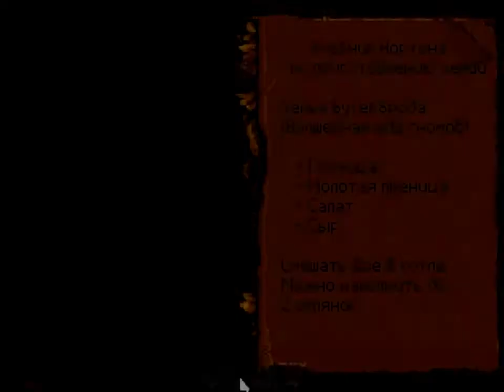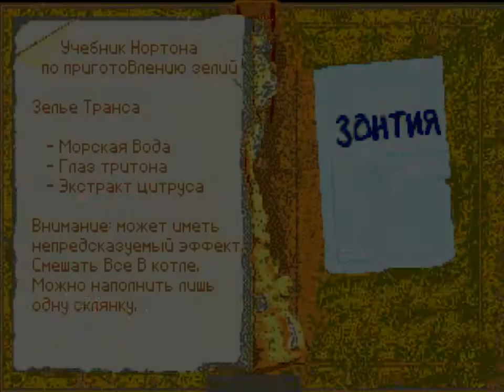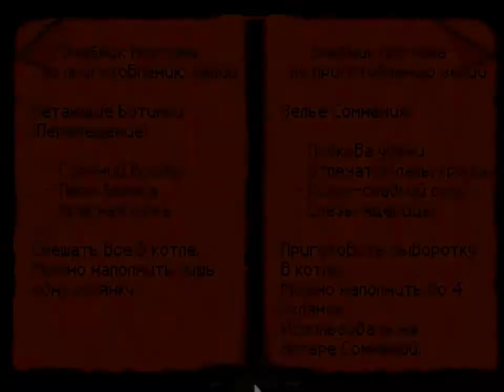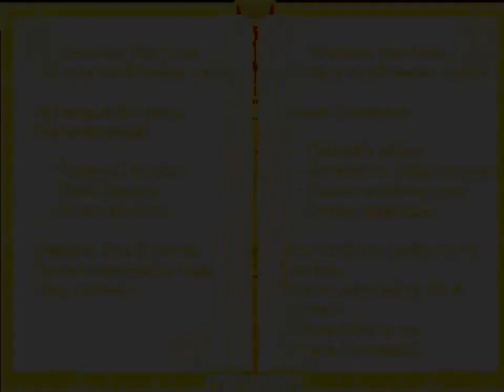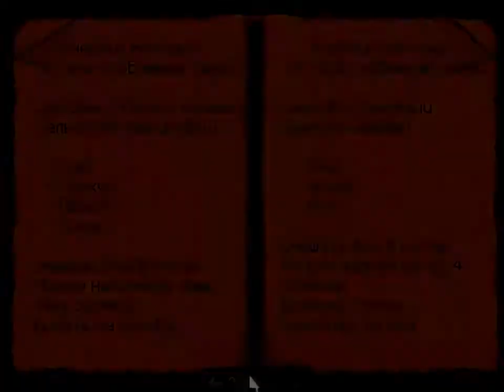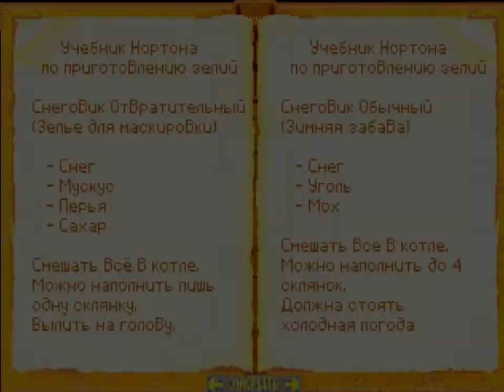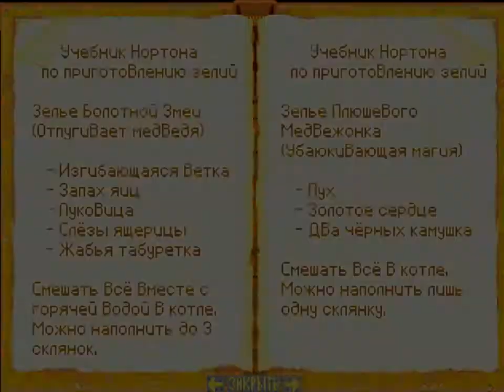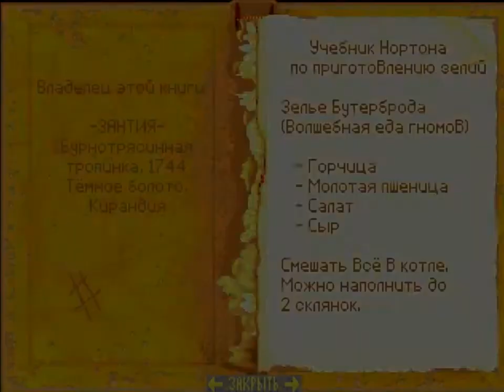Legend of Kyrandia 2 Hand of Fate